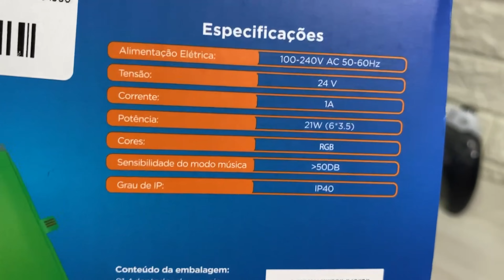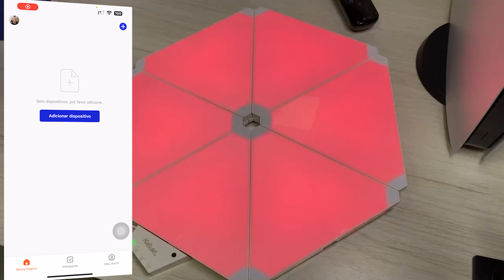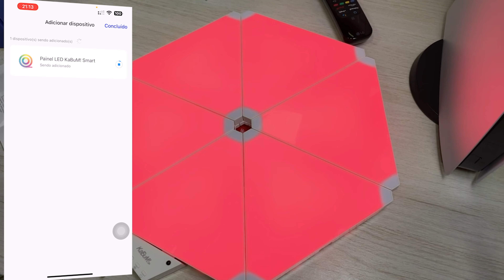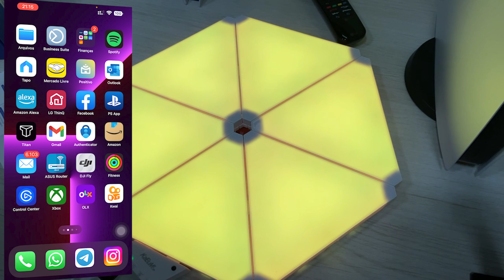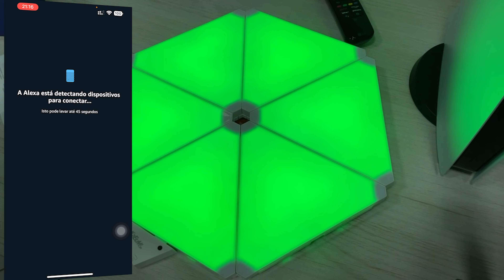NANOLEAF DA KABUM - Painel de LED Triangular RGB KaBuM! Smart 500 - Unboxing instalação na Alexa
+ Nanoleaf em promoção